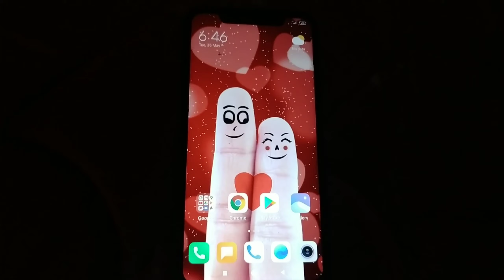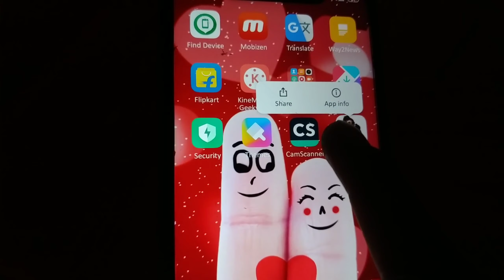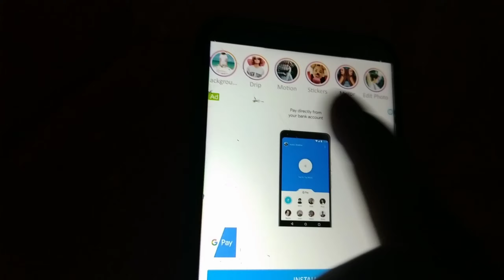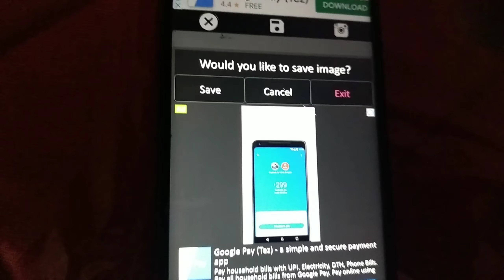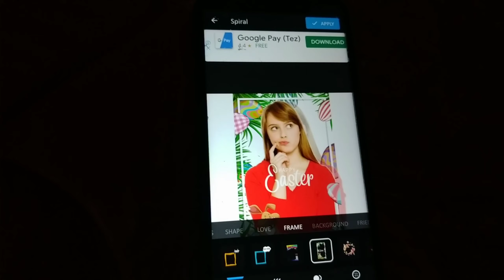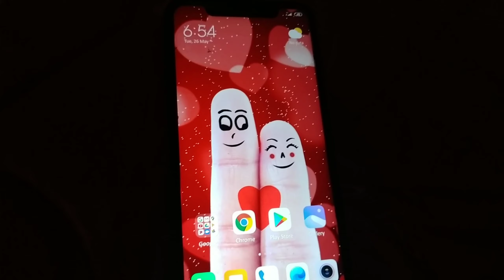2020 లో వచ్చినా ఎవ్వరూ ఊహించని Mind blowing app||ఒక్కసారి ఎడిటింగ్ చేసి చూడండీ మళ్ళీ వదలరు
2020 లో వచ్చినా ఎవ్వరూ ఊహించని Mind blowing app||ఒక్కసారి ఎడిటింగ్ చేసి చూడండీ మళ్ళీ వదలరు ||